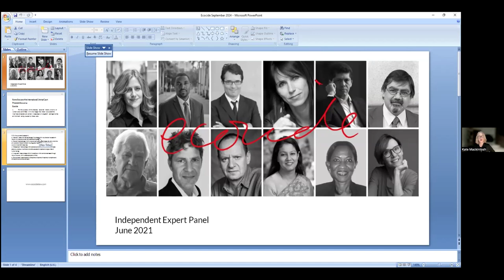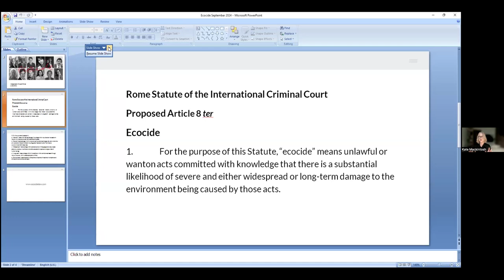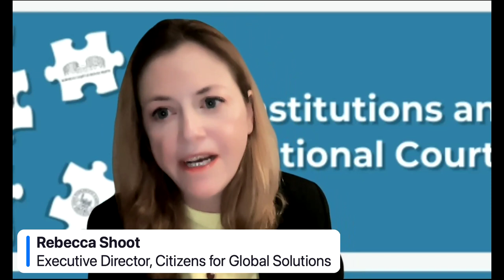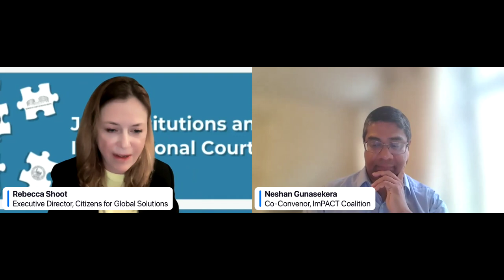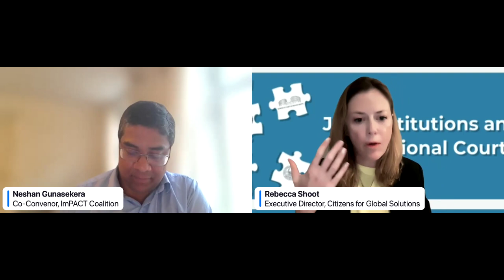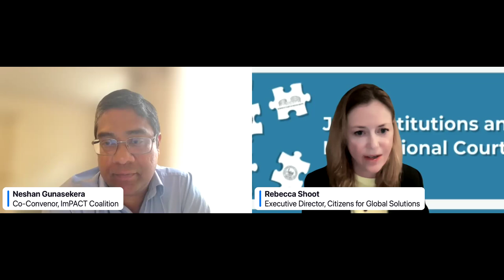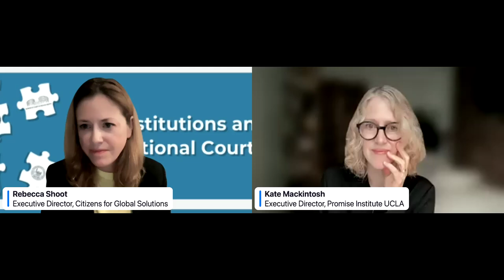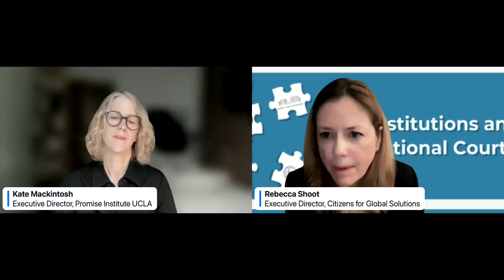Session I | Global Justice in Conversation: Pathways toward Environmental Justice (English Version)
The ImPACT Coalition on Just Institutions and the International Court of Justice (ICJ) hosted two webinars in cooperation with the ImPACT Coalition on Earth Governance exploring judicial pathways toward environmental justice.

The ImPACT Coalitions were established as part of a civil society-led complement to the UN Summit of the Future process and tackle a diverse array of global governance issues. To date, the ImPACT Coalition on Just Institutions and the ICJ has convened three webinars to raise greater awareness of the roles, successes, and interaction among international judicial institutions, and to support advocacy toward their greater universality and effectiveness. This webinar addresses environmental justice issues.

There is widespread recognition that the world faces a moment of profound environmental crisis. And yet, the existential nature of this threat may give a false impression that  actors responsible cannot be identified or are beyond the arm of global justice. Recent years have seen hopeful developments in the attempt to achieve accountability for heinous harms to humanity and the planet.
These include:
The advancement of both requests for Advisory Opinions and contentious cases on State responsibility for environmental degradation, including climate change, before the ICJ and International Tribunal for the Law of the Sea (ITLOS);

Support for a new Crime of Ecocide to be included by amendment within the Rome Statute of the International Criminal Court (ICC), including a robust report by an independent expert panel, as well as the promulgation of a policy by the current Prosecutor to actively investigate and prosecute environmental crimes within the Court’s current jurisdiction;

Seminal precedential rulings at the regional level, including the Inter-American Court and European Court systems;

The historic completion of reparations payments after more than three decades, including for environmental damage, for the illegal invasion by Iraq of Kuwait in 1990; and

Introduction of proposals for new judicial institutions with distinct subject
matter jurisdiction capable of addressing the multifaceted and intersectional challenges of environmental crimes, including an International Environmental Court and International Anti-Corruption Court (IACC).

At the same time, experiments like a widely critiqued ICJ Environmental Chamber, active from 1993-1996, provide cautionary tales.

This webinar, organized by Citizens for Global Solutions (CGS), with the Raoul Wallenberg Institute of Human Rights and Humanitarian Law, and the World Federalist Movement-Institute for Global Policy (WFM-IGP), probes potential pathways to environmental justice in international and regional courts and tribunals.